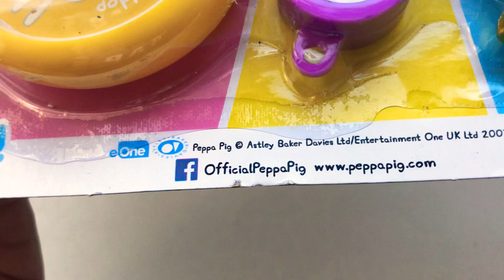Pappa pig magazine toys review